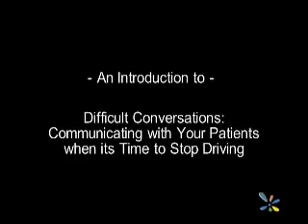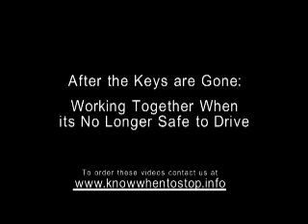An Introduction to Difficult Conversations (Stop Driving)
This is a short introduction to a socio-drama based instructional video intended to help physicians in office-based practice identify and reflect on engagement of patients who may have a undiagnosed medical condition and which may impair their driving.

This production has been funded by Health Canada as part of Primary Health Care Renewal in Canada under the National Envelope of the Primary Health Care Transition Fund (PHCTF).